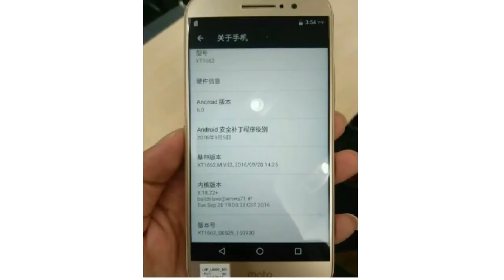Motorola Moto M First Look